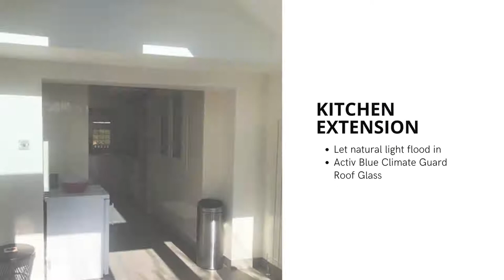LivinRoof Solid Roof Conservatory Style Extension in Steyning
Here’s a great example of one of our LivinRoof Solid Roof Conservatory Style Extensions. This project, for a property in Steyning, West Sussex really makes the most of the customers garden and kitchen – bringing the outdoors in.

Overall base size 7550mm wide by 3560mm projection
Activ Blue Climate Guard Roof Glass
Ceramic floor tiles from our standard range
White Diamond Suite PVCu
Plaster finished interior
Energy rated windows to sides and roof
Secure by design – 16 locking points to doors – 8 locking points to windows
Code four lead flashing
1 Metre deep foundations dug by hand – No heavy machinery
Fully project managed with base works, supplied and fully fitted by Cousins